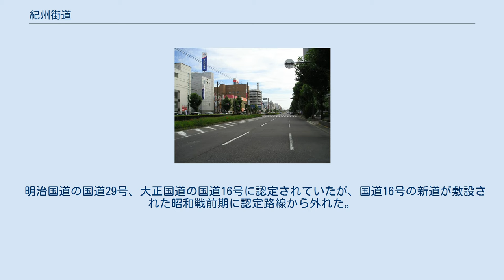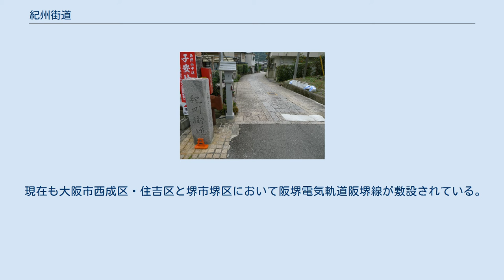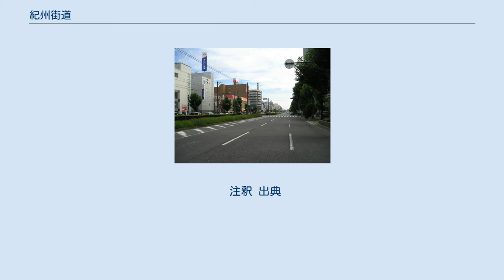紀州街道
紀州街道（きしゅうかいどう）は、大坂と和歌山を結ぶ街道。
 摂津国住吉郡に鎮座する住吉大社の社前まで海だった古代の「岸の辺の道」に原型を求めることが出来、「住吉模様」という語が風光明媚な土地をあらわす代名詞だった。
住吉大社の夏祭りにおいて、和泉国大鳥郡にある宿院頓宮へ向けての神輿の巡行路にもなっている。
 安土桃山時代になると、豊臣秀吉によって新興都市の大坂と既存都市の堺を結ぶ、住吉参詣を兼ねた道路「住吉街道」として整備され、天下茶屋は秀吉が立ち寄ったことに由来する。
紀州街道の堺以北の区間はこの住吉街道がほぼそのまま踏襲されている。
 江戸時代になると、岸和田城下と貝塚寺内をそれぞれ縦貫する道路、熊野街道、大和街道などを利用して、堺以南の区間が紀州藩や岸和田藩の参勤交代路として整備された。
なお、和泉国日根郡下瓦屋村（現・泉佐野市下瓦屋）から紀伊国名草郡中筋村（現・和歌山市中筋日延）までは熊野街道と重複、紀伊国名草郡出島村（現・和歌山市出島）以西は大和街道と重複する。
 紀州街道が整備される以前、紀州藩の参勤交代路は高見峠越で伊勢国へ出るルートだったが、1701年（元禄14年）から紀州街道へ切り替えている。
和泉国和泉郡助松村（現・泉大津市助松町）には、紀州藩主の参勤交代の際の休憩所として使用された庄屋・田中覚右衛門の屋敷が今も残り、田中本陣と呼ばれている。
 大坂では堺へ出ることから堺筋、堺では紀州街道が他の南北方向の道路より道幅が広い幹線道路であることから大道筋、紀伊国では大坂へ出ることから大坂街道とも呼ばれる。
街道筋が海に近く海上交通と競合しやすい環境にあったので、経済活動が活発化した近世以降も急激な通行量の増加はなく、主要な脇往還でもなかった。
 明治国道の国道29号、大正国道の国道16号に認定されていたが、国道16号の新道が敷設された昭和戦前期に認定路線から外れた。
このため、平成以降は稀であるが「旧国道」と呼ばれることもある。
現在では一部では連続していない区間が存在し、一部区間を除いて道幅が狭い上に一方通行となっている区間も複数存在する。
 現在も大阪市西成区・住吉区と堺市堺区において阪堺電気軌道阪堺線が敷設されている。
かつては大阪市東区・南区（いずれも現・中央区）において大阪市電堺筋線、浪速区において大阪市電南北線・西道頓堀天王寺線、和歌山市において南海和歌山軌道線も敷設されていた。
 大坂城下（大阪市中央区） - 今宮村（大阪市浪速区） - 天下茶屋（大阪市西成区） - 住吉村（大阪市住吉区） - 安立町（大阪市住之江区） - 堺（堺市堺区） - 下石津村（堺市西区） - 高石南村（高石市） - 下条大津村（泉大津市） - 忠岡村（忠岡町） - 岸和田城下（岸和田市） - 貝塚寺内（貝塚市） - 鶴原村（泉佐野市）[孝子越街道と分岐] - 樫井村（泉佐野市） - 信達宿（泉南市） - 山中宿（阪南市） - 雄ノ山峠 - 山口宿（和歌山市） - 永穂村（和歌山市） - 田井ノ瀬の渡し - 出島村（和歌山市） - 和歌山城下（和歌山市） 孝子越街道（きょうしごえかいどう）は、和泉国日根郡鶴原村（現・泉佐野市鶴原）で紀州街道と分岐して沿岸部に進路を取り続ける街道で、孝子越街道が紀州街道と呼ばれる場合もある。
先述の大正国道の国道16号の新道は孝子越街道に沿ったルートを選択している。
 鶴原村（泉佐野市）[紀州街道と分岐] - 佐野村（泉佐野市） - 吉見村（田尻町） - 樽井村（泉南市） - 尾崎村（阪南市） - 深日村（岬町） - 孝子村（岬町） - 孝子峠 - 中村（和歌山市） - 北島村（和歌山市） - 北島の渡し - 和歌山城下（和歌山市） 和歌山に近づくにつれて、孝子越街道と分岐して孝子峠以外の峠越えをする道路もある。
 注釈 出典